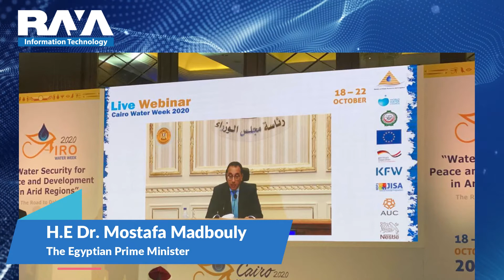Cairo Water Week 2020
In line with the new norms driving the worldwide scene, RayaIT’s experts have led the transformation of the Ministry of Water Resources and Irrigation towards adopting the latest Cisco WebEx Event platform as a reliable solution for better communication during the 3rd version of Cairo Water Week. The event is being held under the patronage of the H.E. President Abdel Fattah El Sisy, H.E. Dr. Mostafa Madbouly and HE Dr. Mohamed Abdel Aty the Minister of Water Resources and Irrigation in addition to 7800 worldwide industry leaders.
Cairo Water Week is a proven showcase that Cisco WebEx Technology is the best solution for seamless collaboration